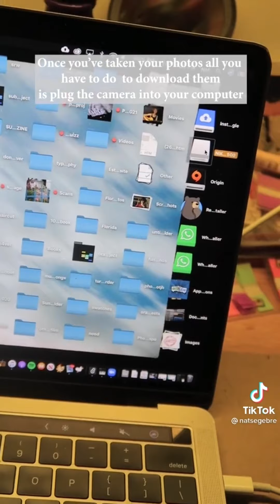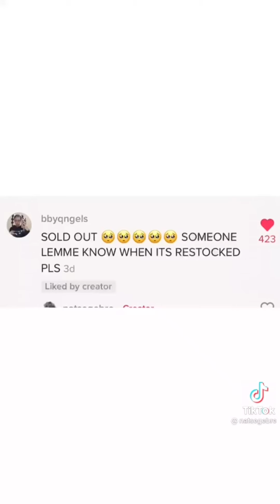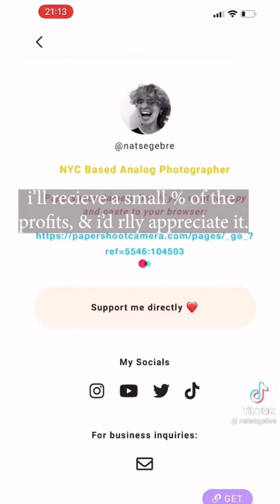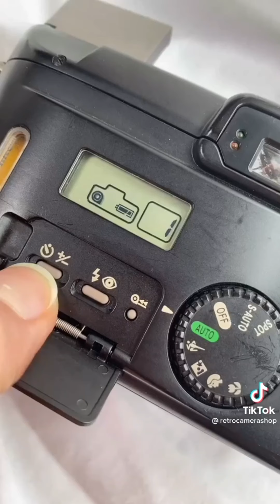CUTEST TikTok approved FILM CAMERAS over digital!!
Soneone get the 10$ one and tell how it is